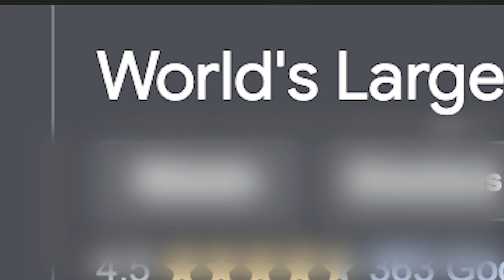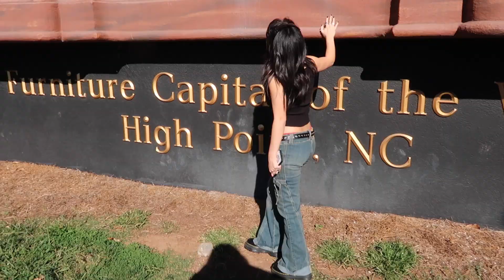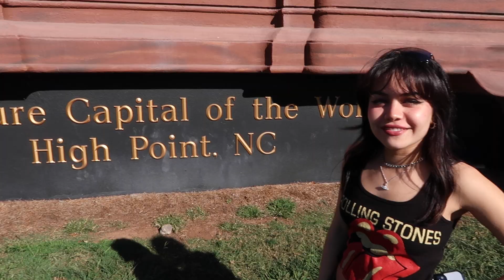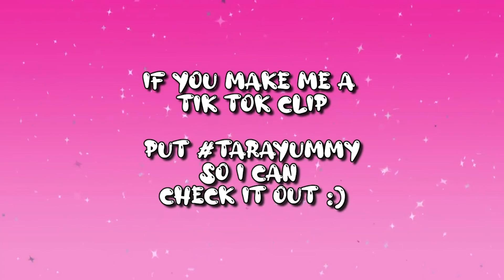I Flew To The World’s LARGEST Dresser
Their spotify!

Their IG!